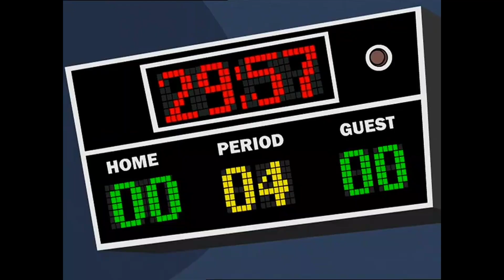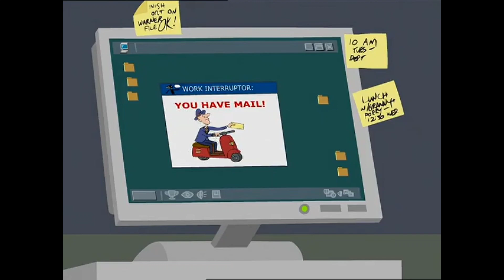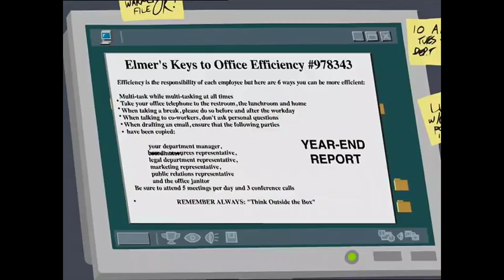Looney Tunes Webtoons #3 📺 Kids TV DESENHOS Animados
De 2001 a 2005, novos desenhos animados Looney Tunes produzidos na web animados com Adobe Flash foram feitos para o site Looney Tunes para visualização gratuita, alguns dos quais continham segmentos interativos.

Um lote de webtoons foi lançado em VHS e DVD com lançamentos de vídeos caseiros: (que continha curtas com temas de ficção científica e que continha curtas que parodiavam os então famosos reality shows), embora os segmentos interativos tenham sido removidos dessas versões. Todos os curtas podem ser visualizados (e, em alguns casos, interativos) por meio do Flashpoint e também foram arquivados como seus arquivos Flash .swf originais.